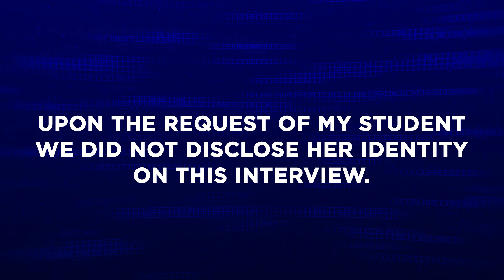$700/Month As Part-Time Facebook Media Buyer | Online Jobs at Home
Ang corporates job ni Trish is more on marketing kaya mas na-enhance at nadagdagan ag skills ni Trish at nakakuha pa siya ng part-time.

 ✍️  Important Notes:
00:00 - Intro
01:54 - Life before Facebook Advertising
02:28 - How did you know about the course?
03:13 - How’s your learning experience with me?
06:12 - Where did you find your Clients?
06:39 - Failed Interviews and overcoming rejections
07:26 - Rate
08:51 - Tips for aspiring online freelancers
10:18  - Message for the Mentor